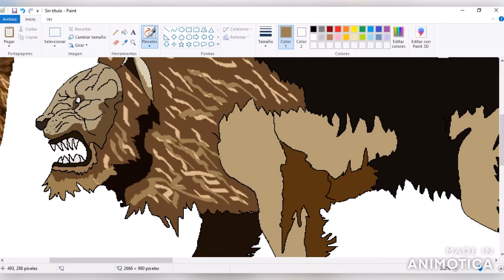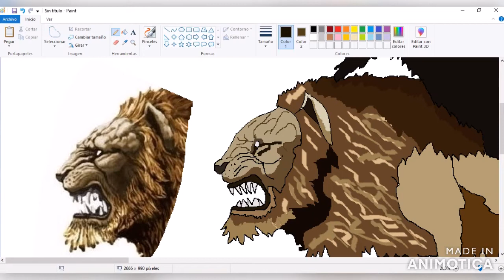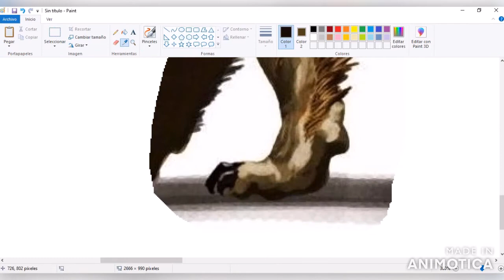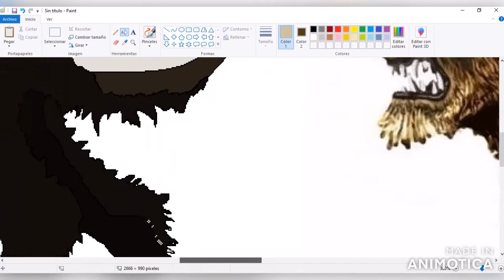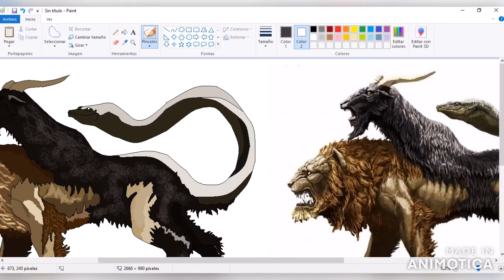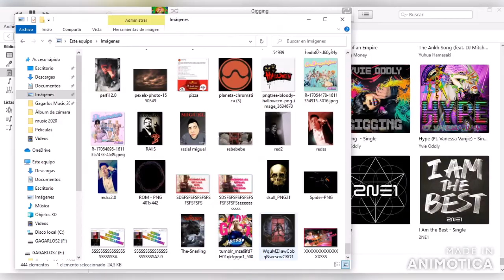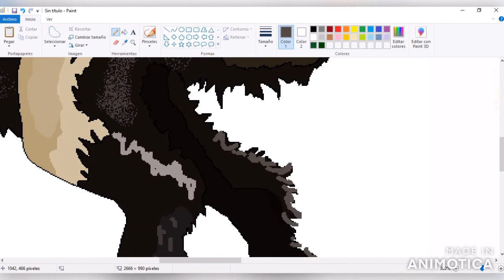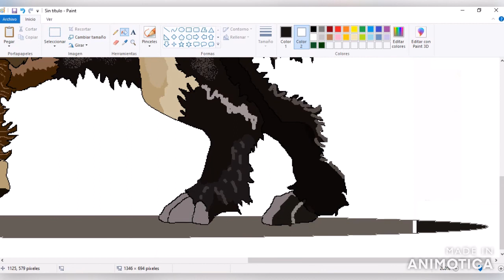GAGARLOS - Drawing The Chimera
En la mitología griega, Quimera (en griego antiguo Χίμαιρα Khimaira1​ que significa animal fabuloso; en latín Chimæra) era un monstruo híbrido, que aparece generalmente como hija de Tifón y de Equidna, aunque para el poeta Hesíodo la madre de la Quimera está designada por un pronombre que puede referirse tanto a Equidna como a la Hidra de Lerna.2​3​4​ La quimera vagaba por las regiones de Asia Menor aterrorizando a las poblaciones y engullendo animales, y hasta rebaños enteros.4​ Es posible que de su unión con Ortro nacieran la Esfinge y el León de Nemea.5​

Las descripciones varían desde las que decían que tenía el cuerpo de una cabra, la cola de una serpiente o un dragón y la cabeza de un león,6​4​7​ hasta las que afirmaban que tenía tres cabezas: una de león, otra de macho cabrío, que le salía del lomo, y la última de dragón o serpiente, que nacía en la cola.1​8​ Se dice que escupía fuego.6​7​

Quimera fue derrotada finalmente por Belerofonte con la ayuda de Pegaso, el caballo alado, a las órdenes del rey Yóbates de Licia.6​4​ Hay varias descripciones de su muerte: algunas dicen simplemente que Belerofonte la atravesó con su lanza, mientras que otras sostienen que la mató cubriendo la punta de la lanza con plomo que se fundió al ser expuesto a la ardiente respiración de Quimera.